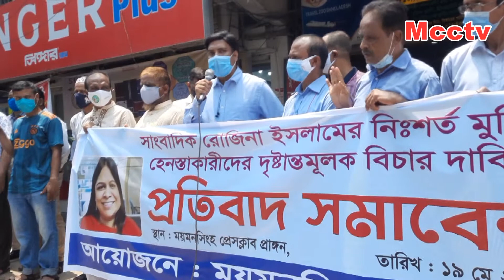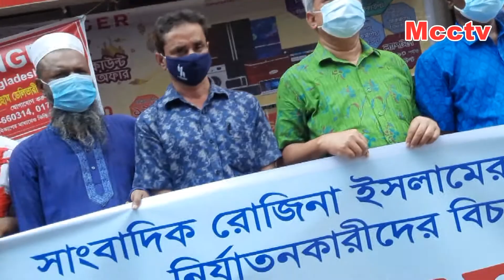রোজিনা ইসলামের মুক্তি নিয়ে সাংবাদিকরা যা বললেন | Rozina Islam Journalist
সাংবাদিক রোজিনা ইসলামের নিঃশর্ত মুক্তি ও তার বিরুদ্ধে করা মিথ্যা মামলা প্রত্যাহারের দাবি জানিয়েছে ময়মনসিংহের সাংবাদিকরা। আমরা আইনগতভাবে তার জামিনের আবেদন করেছি। এখানে যে আমরা দাঁড়িয়েছি এর মাধ্যমে আমরা চাই তার বিরুদ্ধে করা মিথ্যা মামলা যেন প্রত্যাহার করা হয় এবং তাকে যেন নিঃশর্তভাবে মুক্তি দেওয়া হয়।

Rozina Islam Journalist The release of Rozina Islam

Follow MCC News Tv on